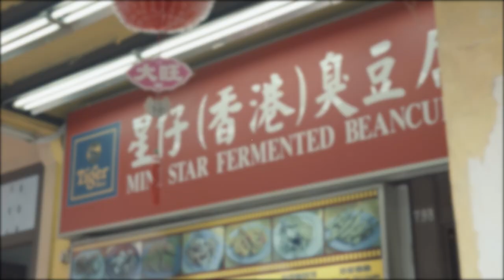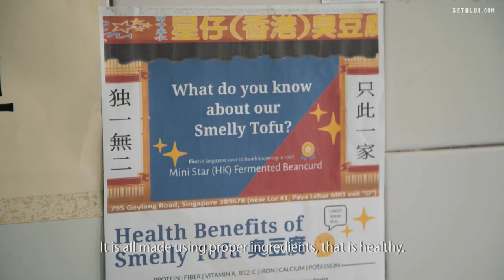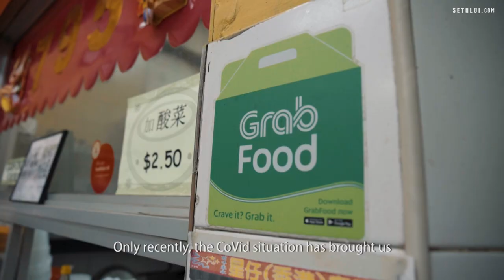The Last Stinky Tofu Stall in Singapore: Mini Star Fermented Beancurd - Food Stories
Are you daring enough to try this dish? We bring you the story of Mini Star Fermented Beancurd, the last traditional stall that serves authentic stinky tofu in Singapore.

Produced by: Evan
Edited by: Evan
Shot by: Evan